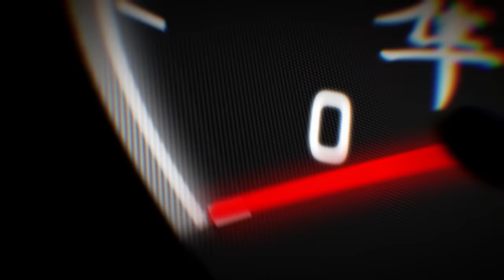BLV #318 "Bijna Ongeluk!! Invoegen Zonder Te Kijken!!"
BikeLifeVlogs PompeRrrts!!!